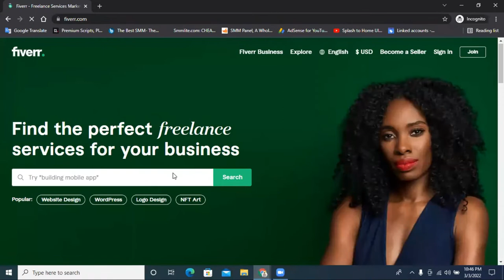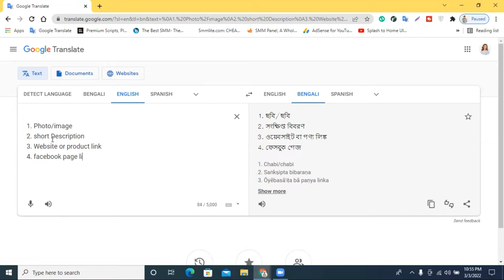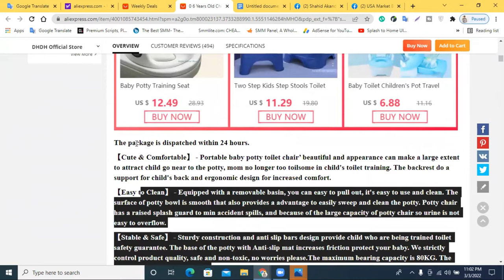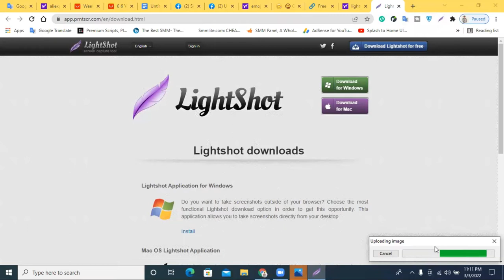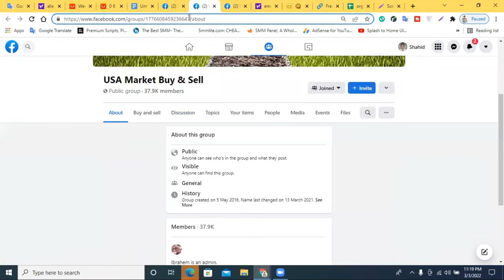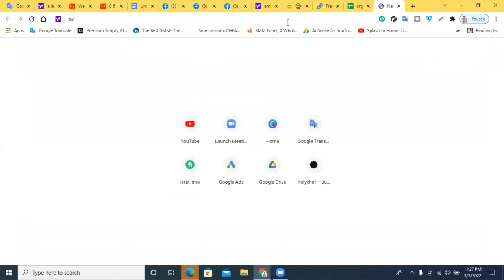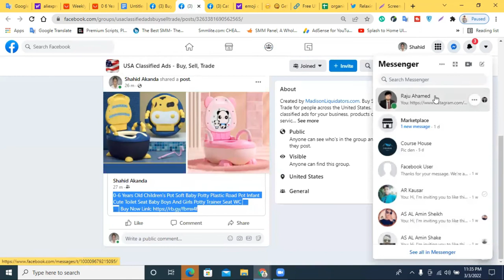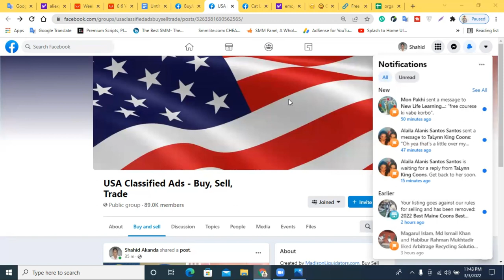Facebook Promotion Tutorial Bangla 2022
Facebook Promotion Tutorial Bangla 2022 | Facebook Promotion Tutorial Bangla